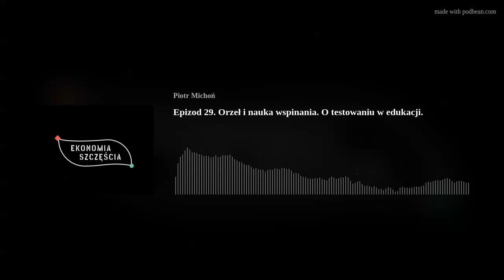Epizod 29. Orzeł i nauka wspinania. O testowaniu w edukacji.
Dawno temu istniała Szkoła Rozwoju Zwierząt. Trafiały do niej zwierzęta pływające, wspinające się, latające i biegające. Nauka odbywała się według założenia: najlepsze zwierzęta, powinny tak samo dobrze wykonywać wszystkie rzeczy. Druga ważna zasada mówiła o tym, że jeżeli jakieś zwierzę miało skłonność do robienia jednej rzeczy (np. latania) i pozorną niezdolność do robienia innych rzeczy (np. pływania), to czas i wysiłek powinno się poświęcić temu drugiemu.
Jeżeli ktoś miał krótkie nogi i mocne skrzydła, uwaga powinna by zwrócona na bieganie aby maksymalnie wyrównać poziom umiejętności, nadrobić to w czym jest niedostatecznie dobry.
Tak więc kaczka zamiast pływać po stawie miała ćwiczyć kaczy chód. Orzeł zamiast latać ćwiczył bieganie. Szybowanie po niebie mógł sobie robić w czasie wolnym, dla rekreacji.
Wszystko w imię Edukacji.